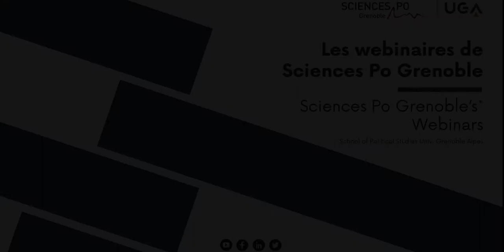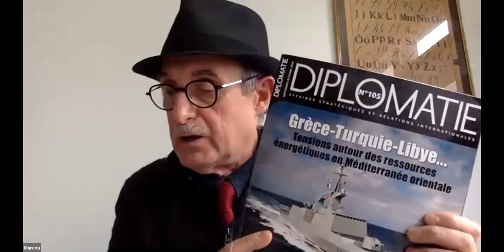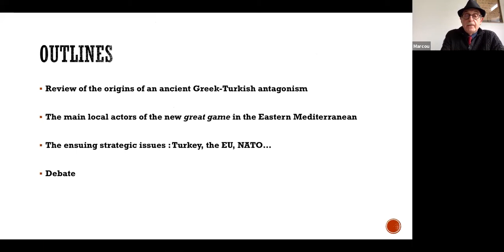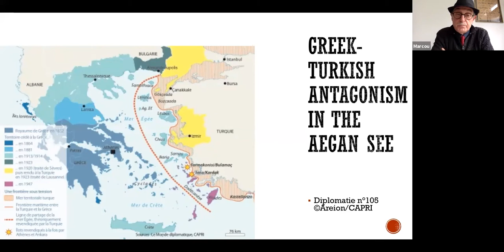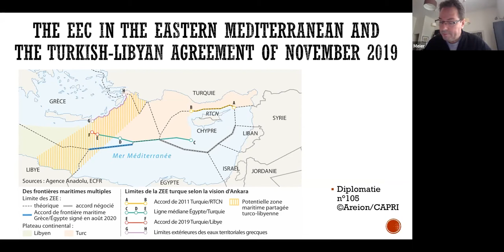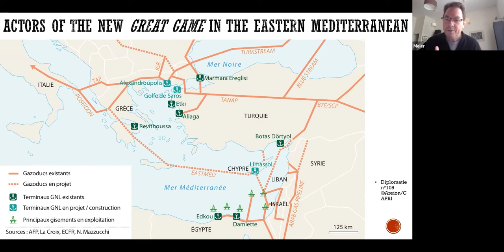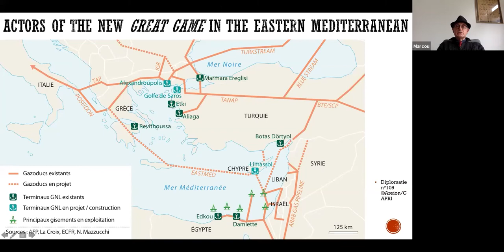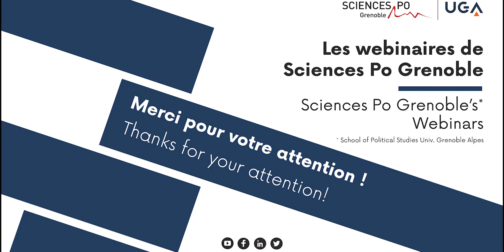Webinar#1: The new gas game in the Eastern Mediterranean and its ensuing strategic issues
A webinar by Prof. Jean MARCOU & Daniel MEIER, Chair in Mediterranean and Middle Eastern Studies of Sciences Po Grenoble – Université Grenoble Alpes* – France
*School of Political Studies Univ. Grenoble Alpes

Sciences Po Grenoble’s webinar series aims to disseminate academic research on hot topics related to its teaching programs.

Consistent with the multidisciplinary approach of our school of political and social sciences, the webinars cover a wide range of academic fields such as economics, history, law, political science, management sciences and sociology.